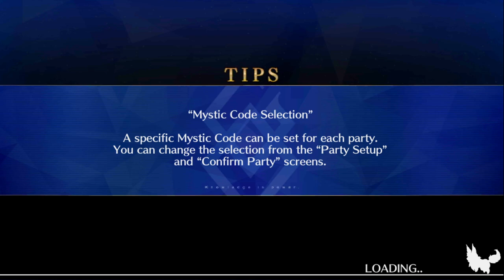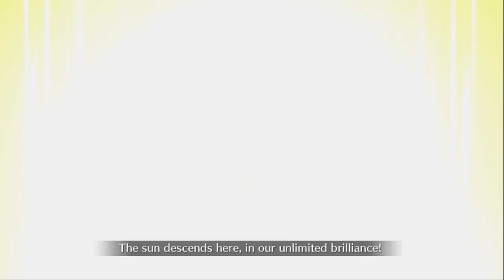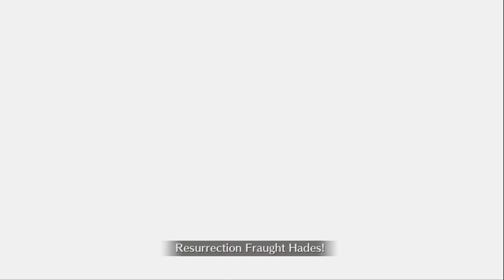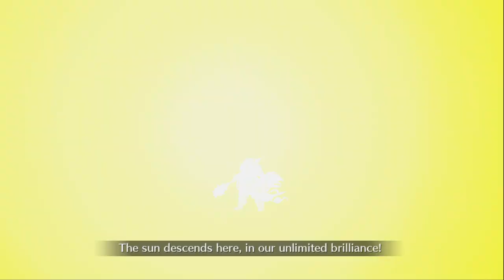The festival is almost over! Nerofest Exhibition 6 Nero and friends!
Wokey and Knux go to challenge Nero and see that even when nerfed, these dudes hit pretty hard